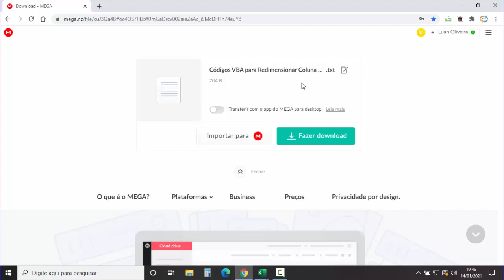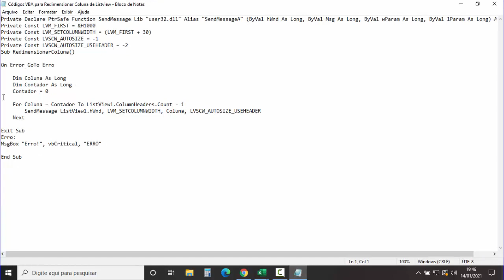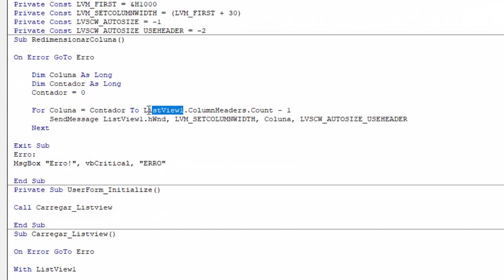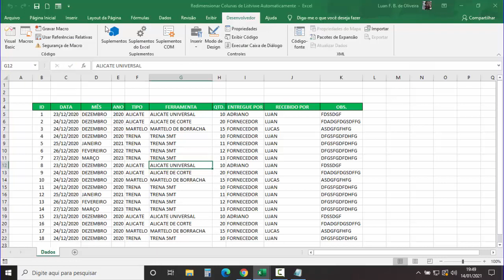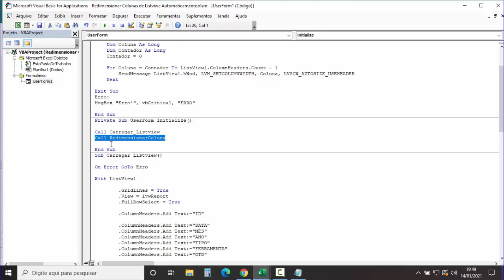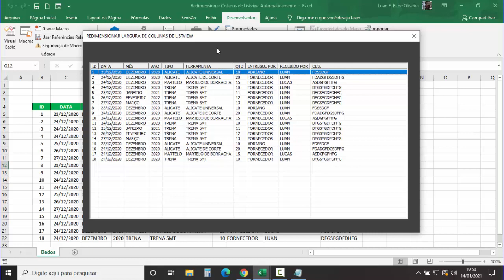Redimensionar COLUNAS de Listview Excel VBA Automaticamente - CÓDIGOS PRONTO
Códigos Excel VBA para definir largura de colunas de Listview vba automaticamente. Macro para redimensionar as colunas, procedimento para redimensionamento dinâmico da largura das colunas de listview vba. Muito simples definir a largura das colunas da listview utilizando os códigos vba. Colunas da listview vba se ajustam automaticamente à largura do conteúdo exibido em cada célula.